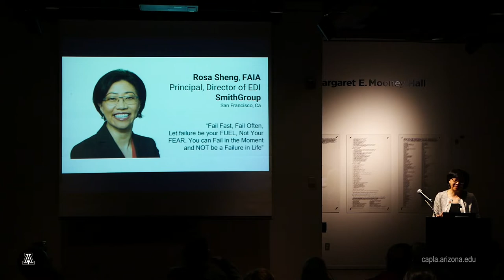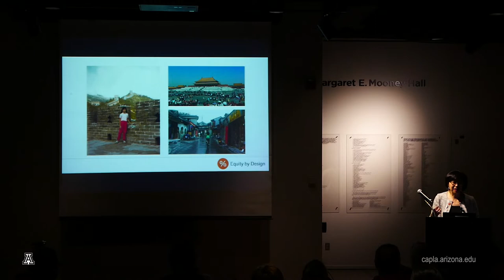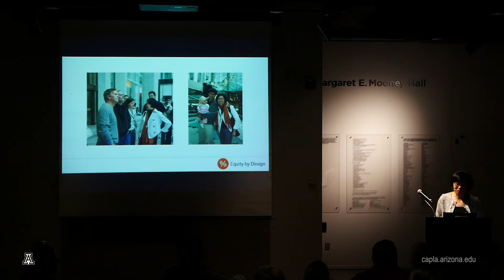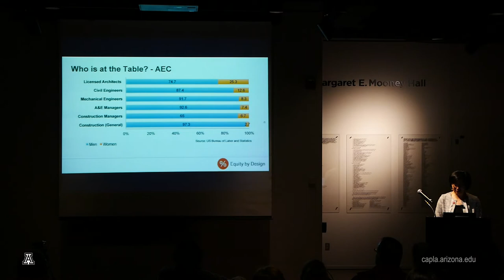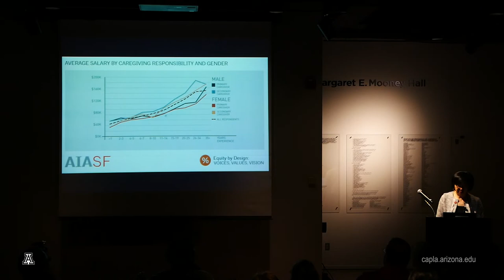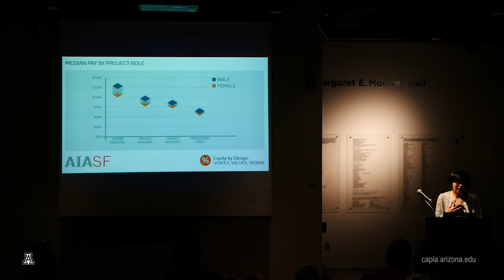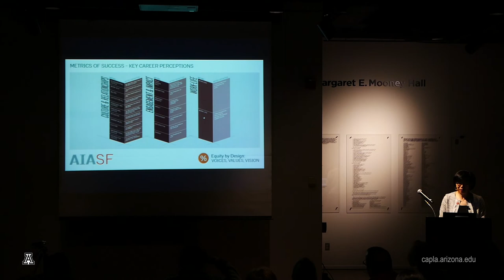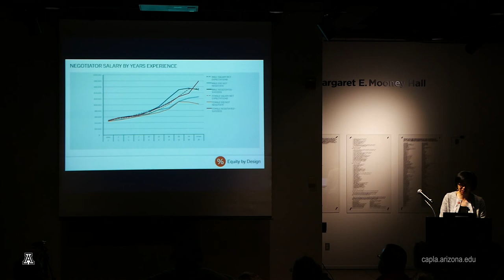Rosa Sheng. CAPLA Cultures of Place Lecture Series 2018-19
Rosa T. Sheng, FAIA is a principal at SmithGroup and director of equity, eiversity, and inclusion at the firm.  She is also Founding Chair of Equity by Design and was AIA San Francisco President for 2018.  Sheng has led a variety of award-winning and internationally acclaimed projects throughout her career as well launching a national movement for equitable practice and just design in architecture.

Rec by E. Guerrero